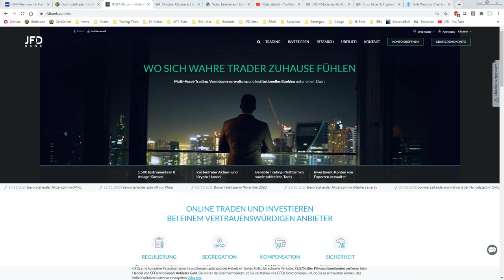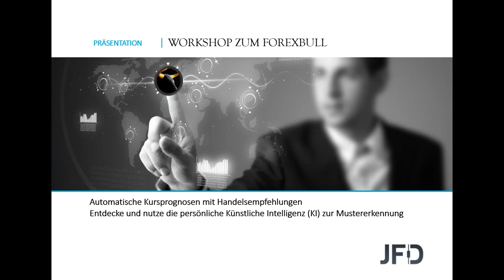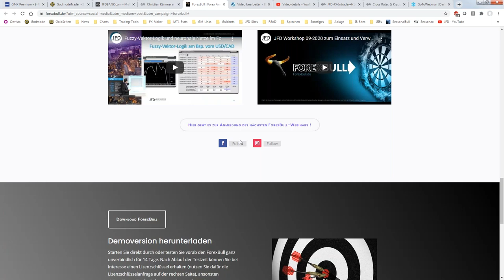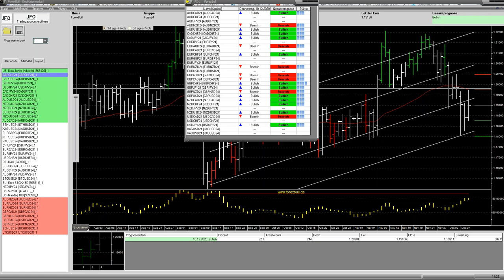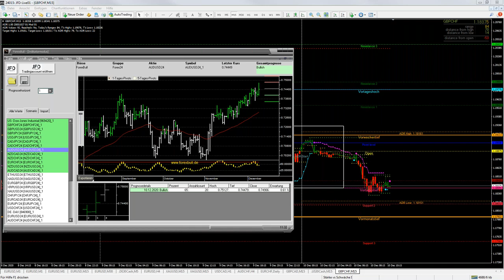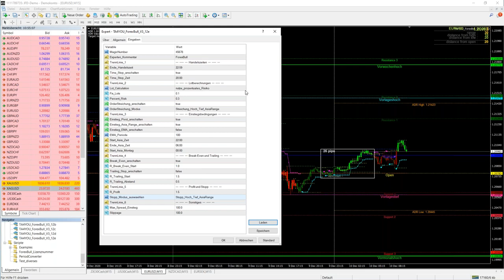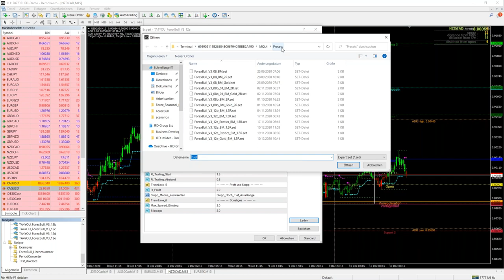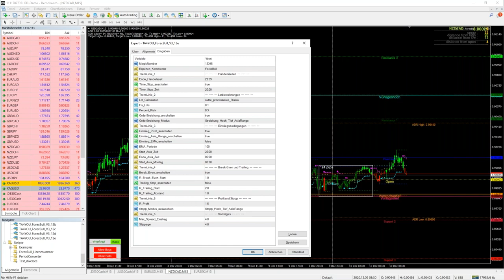JFD Workshop 12-2020 zum Einsatz und Verwendung vom ForexBull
Zum Abschluss-Webinar-Workshop in 2020 zum ForexBull, wurde neben dem grundsätzlichen Einstieg zur Anwendung des Tools, auch die Vorstellung des eigens dafür entwickelten Expert Advisors (EA) durchgeführt.